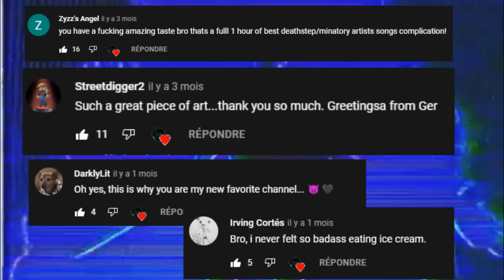Heavy Metalstep Mix (10K Subscribers Special Mix)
best of dubstep and heavy metal in one ultimate mix!
thanks everyone for 10k!

• T R A C K L I S T🎧 (support the artists!)
00:00 Excision - Vault (Sullivan King Remix) (ID Intro)
01:30 Benny Benassi - Cinema (Skrillex Remix) (Sullivan King Rework)
02:48 Lev3l x SweetTooth - Impending Doom (Sadhu Remix)
04:35 Slipknot - Surfacing (Mpohj Remix)
08:45 Borgore - Forbes ( Sullivan King Remix )
11:41 Sullivan King - The Exorcist Theme
16:20 Metallica - Sad But True (Syn Flip)
17:36 Agation - F*CK! (Marauda Tribute)
19:21 Invader! - Broken (Malevolent Pt. 2)
22:44 Code: Pandorum & Qoiet - Deathsquad (Black Serpens Remix)
27:23 Hardwiya - Adrenaline
31:07 Rammstein Du Hast (Festivillainz Remix)
Mixed By XDaft